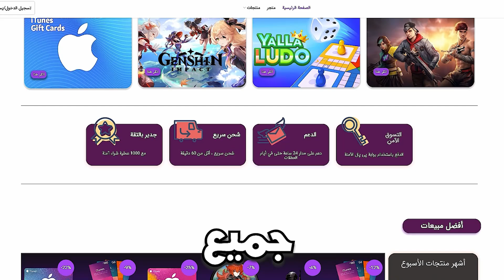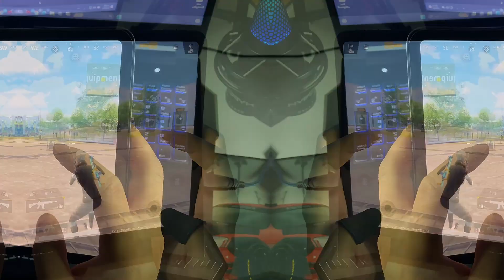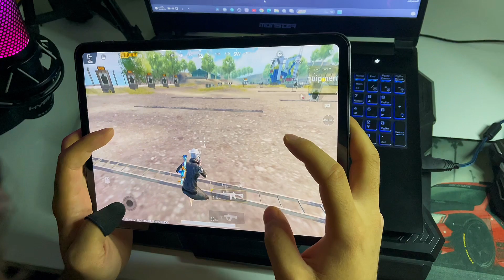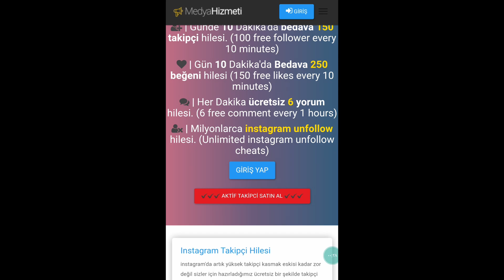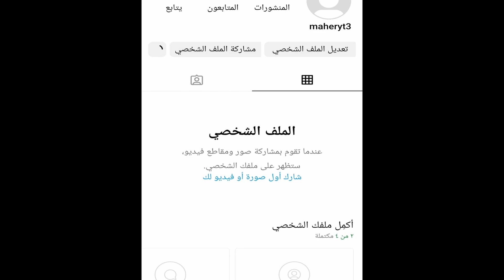احتراف حركة الدودج في ببجي بالطريقة الصحيحة + افضل حجم وحساسية لزر الحركة ببجي موبايل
رابط متجر آلخليج كارد .. في عروض وتخفيض اسطوري على شدات ببجي موبايل اسعار نارررر🔥🔥

رابط موقع زيادة متابعين الانستغرام Link to the site to increase the followers of the Instagram

الجهاز: ipone 12 pro max

الايباد: apple ipad pro 2020

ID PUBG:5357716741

فيديو الحساسية

فيديو الحساسية للأجهزة الضعيفة

قناتي الثانية